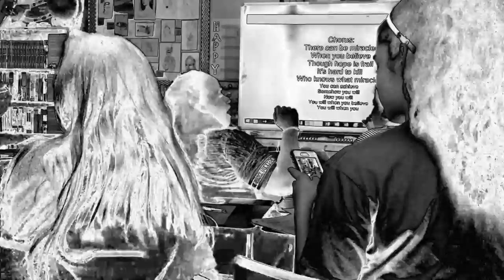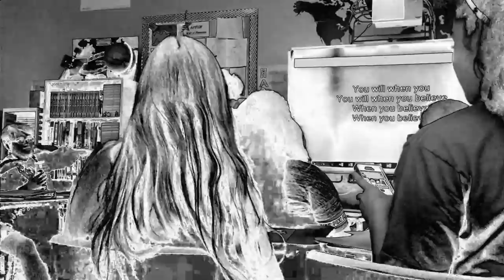School Day at Booker T.